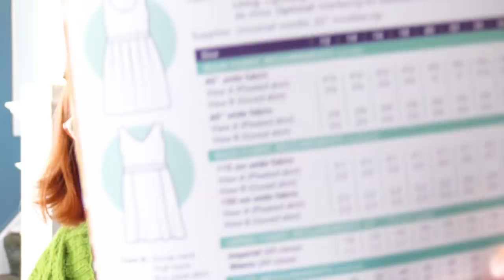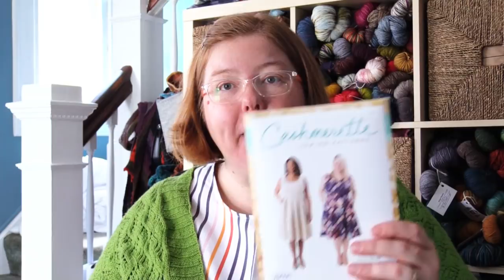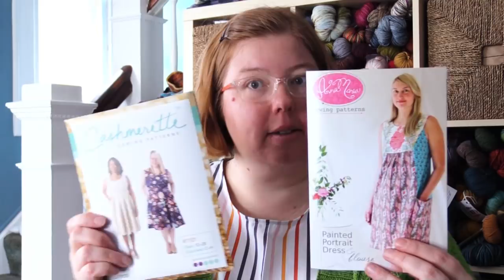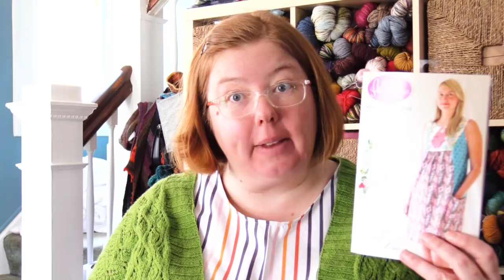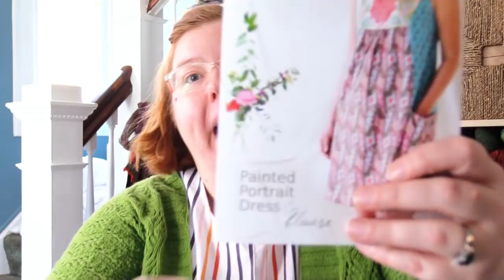Episode 219: Get Hap-py Part 1 of 2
My apologies folks, but for some reason, the podcast is splitting mid-episode. Let's hope splitting it into two parts will work!

What I'm Wearing:

Kara by Cecily Glowik MacDonald in Quince and Company Chickadee, Snap Pea colorway

Painted Portrait Blouse/Dress by Anna Maria Horner (I purchased mine through Fancy Tiger Crafts)

Upton Dress by Cashmerette (I purchased mine directly from Cashmerette)

Finished Objects:

Hansel by Gudrun Johnston in Brooklyn Tweed's Loft, Barn Owl, Artifact, Pumpernickel, Bird Book, Sap, and Hayloft

Bootstrap Sock by Lara Neel in Tokuwool Sock Yarn

In Progress:

Canyonlands by Nim Teasdale in handspun from Spun Right Round and Knit Spin Farm

Midas Hat by Laura Reinbach in Nomadic Yarns Trusty Sock, The Burrow colorway

Freja by Jared Flood in Brooklyn Tweed's Quarry, Lazulite colorway